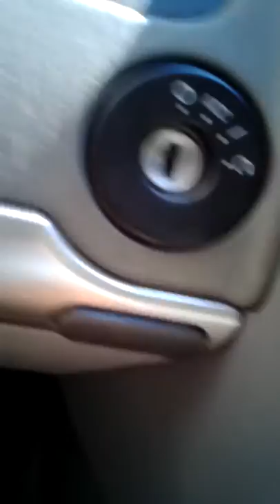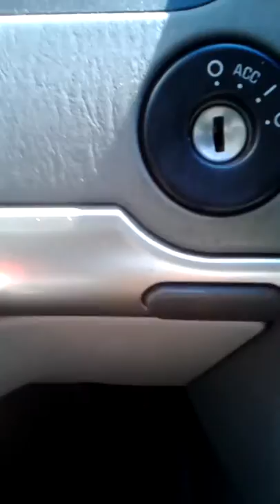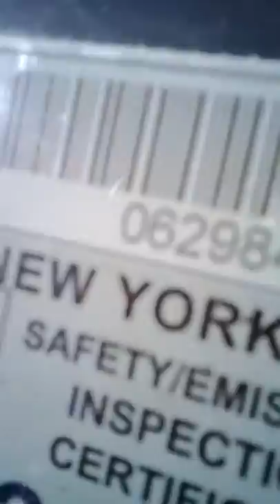Car Inspection Part 1 (Battery Dead)